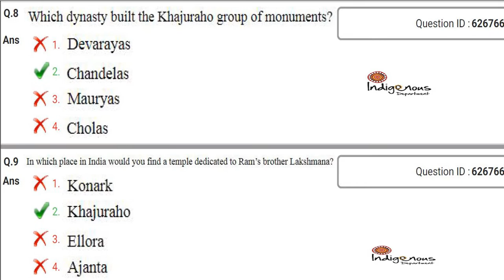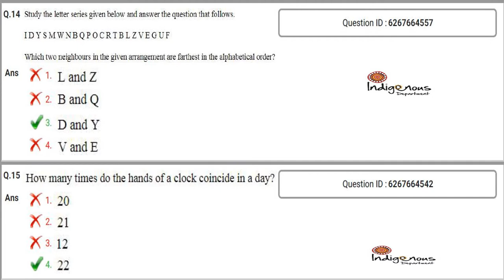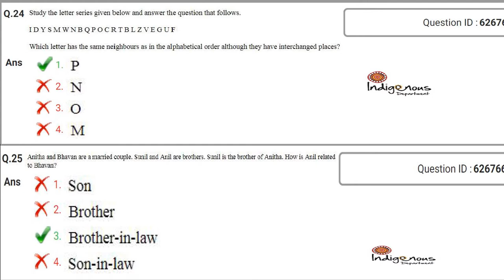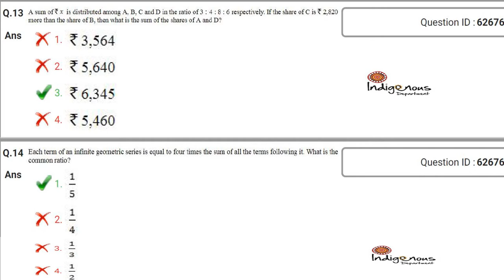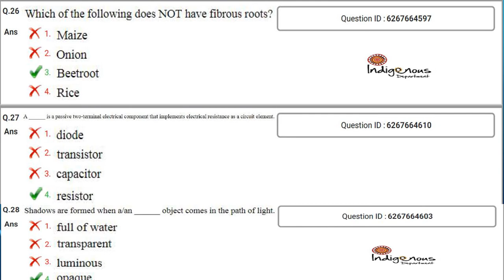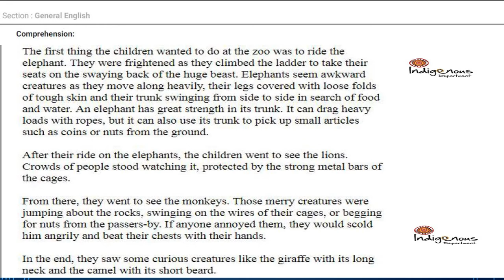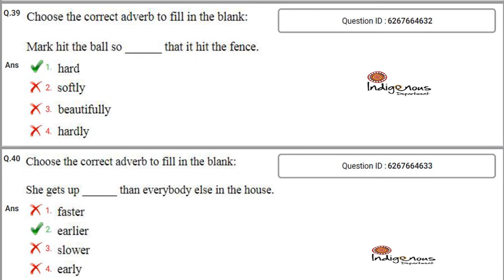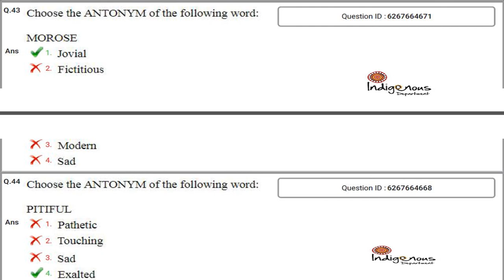DMRC 2018 station controller Train operator (sc/to) Question Paper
DMRC station controller Train operator previous year question paper